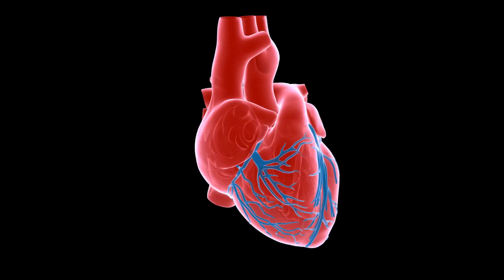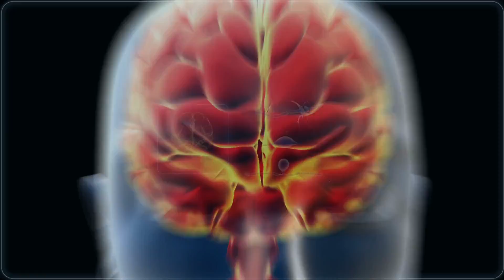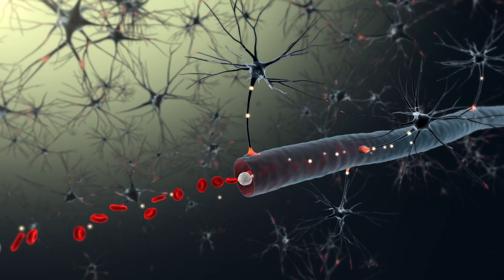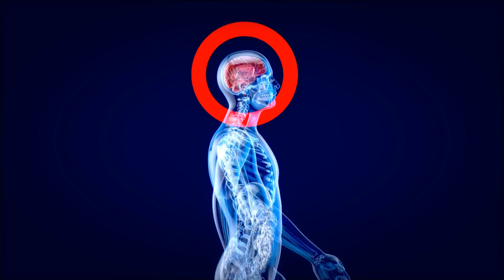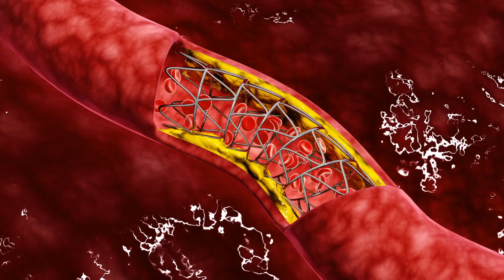El ANEURISMA explicado: síntomas, causas, tipos, tratamiento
Explicamos lo más importante que tienes que saber sobre los aneurismas.